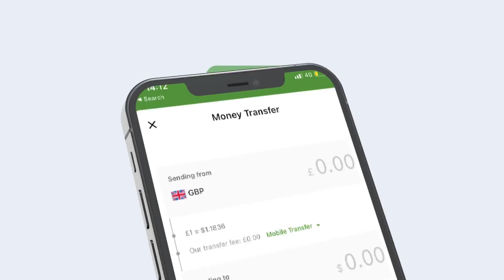GUDDOOMIYAHA GOLAHA SHACABKA SOOMALIYA OO KHUDBAD KA JEEDIYAY SHIRKA BAARLAMAANADA AFRIKA.